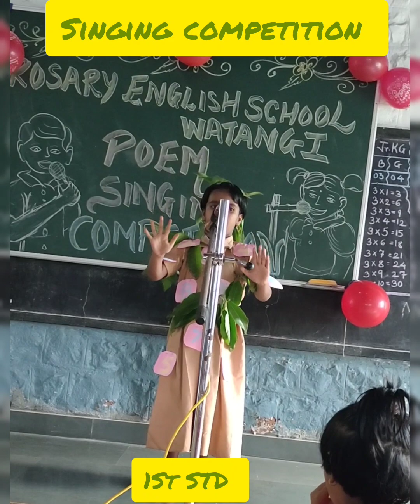Singing competition.....By std 1st .......RESW........28/07/23........